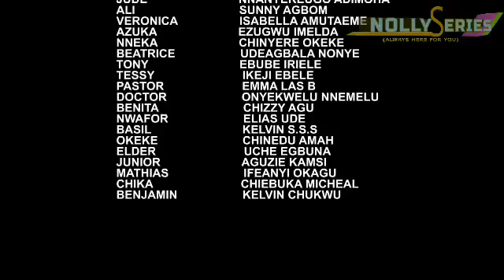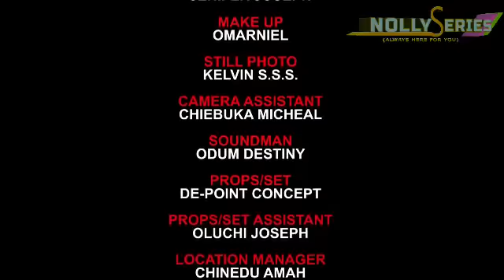She Doesn't Knw I'm D Prince Just Acting Up As A Poor House-Boy To Find Wife 2 -NOLLYWOOD MOVIE 2022